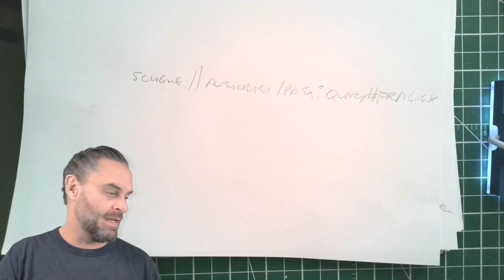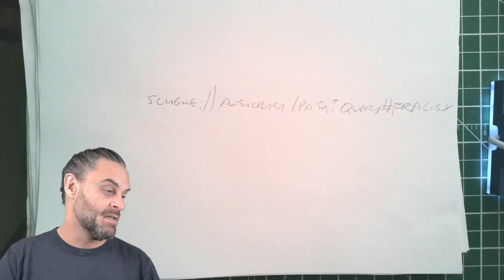2024-10-22 a paean to the URL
URLs are freakin' awesome. This is why.

00:00 - been a minute
00:11 - urls are great
00:30 - apps take urls away from you
01:04 - urls can take you anywhere
01:20 - parts of a url
02:13 - tim berners-lee's most important invention
02:45 - brief digression on qr codes
03:25 - the authority component is what does it
03:55 - apps are better positioned to force you to interact with only them
04:06 - urls make all the difference for a cosmopolitan experience